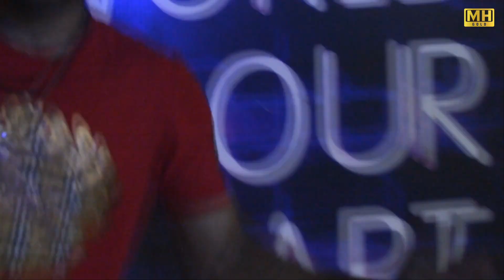Khalara | Hamza Harry | New Gangster Song 2022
.𝙏𝙧𝙖𝙘𝙠. ᴋʜᴀʟᴀʀᴀ
.𝙎𝙞𝙣𝙜𝙚𝙧.ʜᴀᴍᴢᴀ ʜᴀʀʀʏ
.𝙈𝙪𝙨𝙞𝙘 . ᴋᴀꜱʜɪ ᴋʜᴀɴ .
.𝘿𝙊𝙋.     𝐌𝐔𝐁𝐀𝐒𝐇𝐈𝐑 𝐏𝐔𝐍𝐂𝐇𝐈
.𝙇𝘼𝙔𝙍𝙄𝘾     ʜᴀᴍᴢᴀ ʜᴀʀʀʏ
.𝘾𝙀𝙊 .𝙈𝙪𝙗𝙖𝙨𝙝𝙞𝙧 𝙋𝙣𝙘𝙝𝙞 .
𝘾𝙣𝙩𝙖𝙘𝙩 .03026881409
🄴🄳🄸🅃🄾🅁.𝕞𝕦𝕓𝕒𝕤𝕙𝕚𝕣 𝕡𝕦𝕟𝕔𝕙𝕚
ƜЄ ƊЄƛԼ ƛ ƛԼԼ ƘƖƝƊ ƠƑ ƔƖƊЄƠ  MƛʆƖƝƓ ƛƝƊ MƖҲƖƝƓ